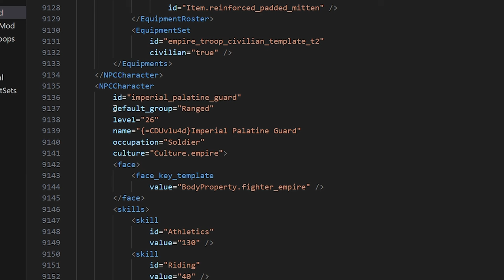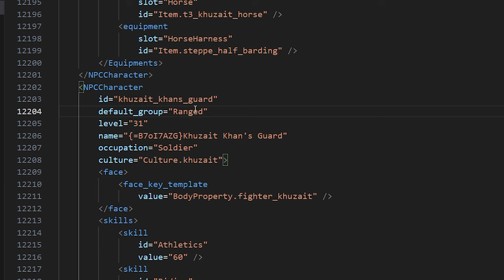Herding Penalty Manipulation - Bannerlord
You can manipulate the Herding Penalty, Campaign Map Speed and Order of Battle groups by changing a value in the XML.